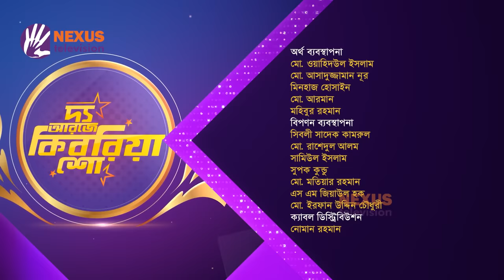নুসরাত ফারিয়া ।। "দ্য আরজে কিবরিয়া শো" ।। Nexus television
হিরো আলমকে নিয়ে কিছু বলবো না- নুসরাত ফারিয়া

Nexus television address:
Nexus Television
জীবনের বন্ধন